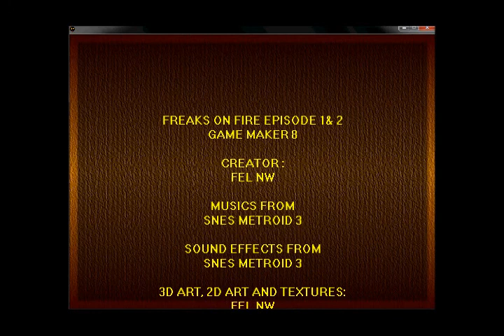freaks on fire episode 1 gameplay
detonado do episódio 1 de freaks on fire